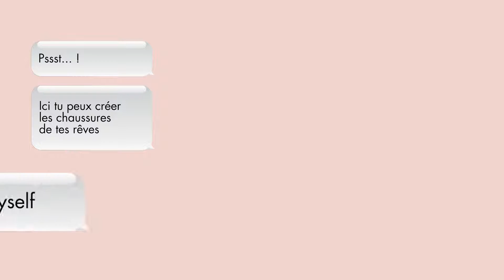Atelier D.I.Y. shoes // Follow me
Dans les boutiques Follow me, tu peux créer les chaussures de tes rêves !
Et dans cette vidéo, on te montre comment elles sont fabriquées ;)